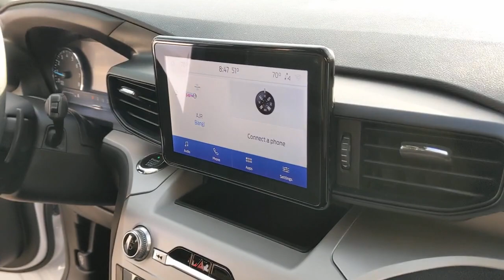2020 Ford Explorer Los Angeles, Carson, Torrance, Culver City, Inglewood, CA 36347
Oxford White Used 2020 Ford Explorer available in Los Angeles, California at Airport Marina Ford. Servicing the Carson, Torrance, Culver City, Inglewood, CA area.

2020 Ford Explorer XLT Clean CARFAX. CARFAX One-Owner. Priced below KBB Fair Purchase Price! Odometer is 1535 miles below market average! 2nd Row 35/30/35 Bench w/E-Z Entry & Armrest 3.58 Non-Limited-Slip Rear Axle Ratio 3rd row seats: bench 4-Wheel Disc Brakes 6 Speakers ABS brakes Air Conditioning Alloy wheels AM/FM radio: SiriusXM AM/FM Stereo Auto High-beam Headlights Automatic temperature control Brake assist Bumpers: body-color Compass Delay-off headlights Driver door bin Driver vanity mirror Dual front impact airbags Dual front side impact airbags Electronic Stability Control Emergency communication system: SYNC 3 911 Assist Equipment Group 200A Exterior Parking Camera Rear FordPass Connect Four wheel independent suspension Front anti-roll bar Front Bucket Seats Front Center Armrest Front dual zone A/C Front reading lights Fully automatic headlights Heated door mirrors Illuminated entry Knee airbag Low tire pressure warning Occupant sensing airbag Outside temperature display Overhead airbag Overhead console Panic alarm Passenger door bin Passenger vanity mirror Power door mirrors Power driver seat Power Liftgate Power passenger seat Power steering Power windows Rear air conditioning Rear anti-roll bar Rear reading lights Rear window defroster Rear window wiper Remote keyless entry Roof rack: rails only Security system Speed control Speed-sensing steering Speed-Sensitive Wipers Split folding rear seat Spoiler Steering wheel mounted audio controls SYNC 3 Communications & Entertainment System SYNC 3/Apple CarPlay/Android Auto Tachometer Telescoping steering wheel Tilt steering wheel Traction control Trip computer Unique Cloth Captains Chairs Variably intermittent wipers Wheels: 18 5-Spoke Sparkle Silver-Painted Alum. 21/28 City/Highway MPGbrbrbrAwards:br * 2020 KBB.com 10 Best SUVs Worth Waiting For * 2020 KBB.com 10 Favorite New-for-2020 CarsbrbrAirport Marina Ford! Excellent Selection of Used Vehicles Financing Options Serving Manhattan Beach Westchester Mar Vista Pacific Palisades Santa Monica Playa del Rey Beverly Hills Inglewood Malibu Venice Culver City Brentwood Westwood West Hollywood Bel Air Ladera Heights Orange County and El Segundo but all over Southern California and LA. All Prices exclude taxes registration cost and any finance charges.